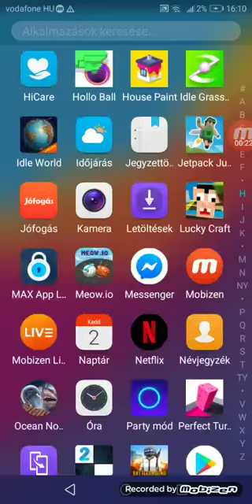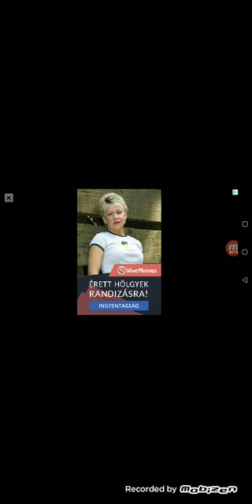2019. július 2.